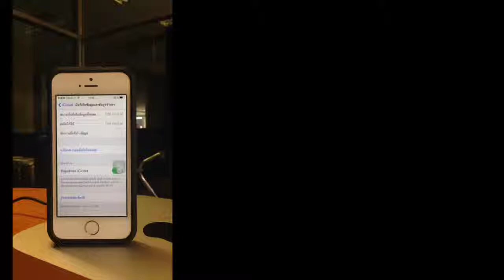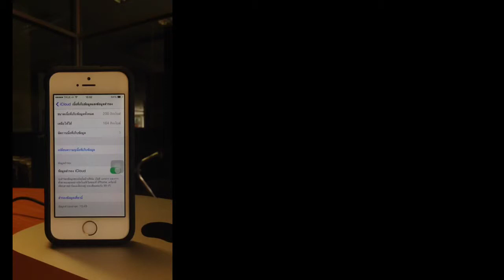11/9/2014 # TIME 01:40 P.M. - 01:49 P.M. # VDO back up data to icloud on iPhone 5s by wi-fi